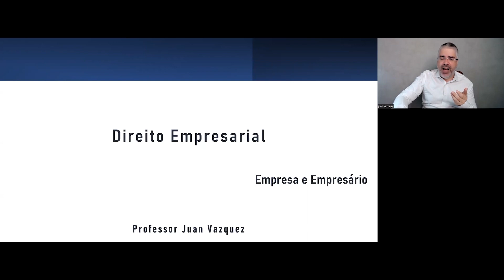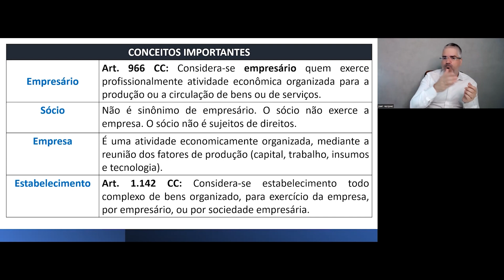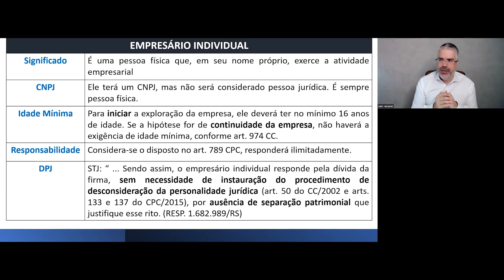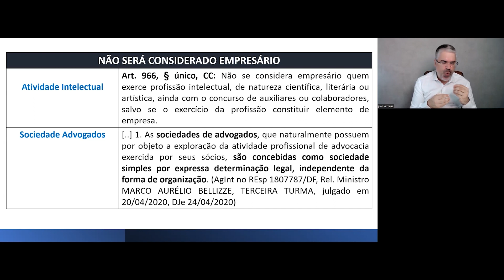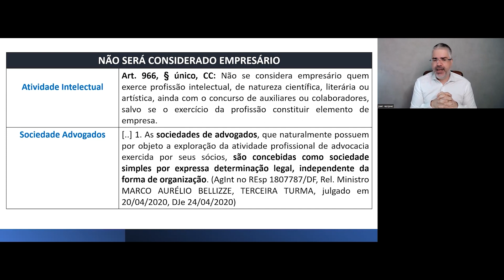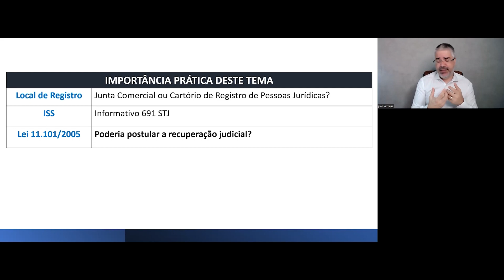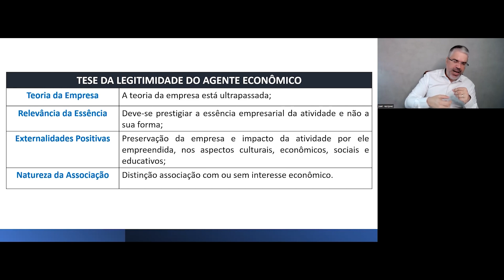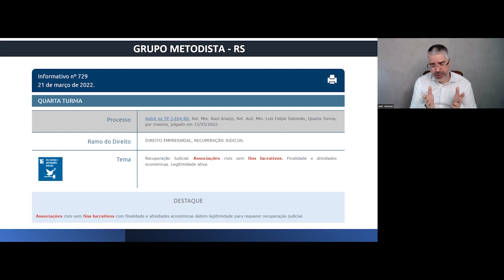EMPRESA E EMPRESÁRIO | Prof. Juan Vazquez